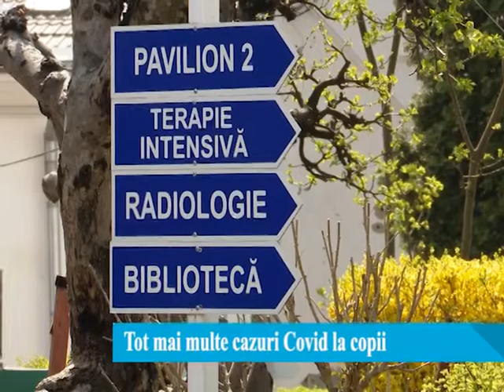Tot mai multe cazuri de Covid în rândul copiilor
Numărul copiilor internați cu Covid 19 se menține crescător la Spitalul de Copii din Iași. În acest weekend s-au făcut cele mai multe internări în rândul minorilor in zona rosie. 9 dintre pacienți se află internați la ATI.